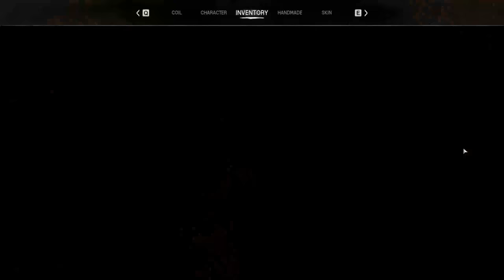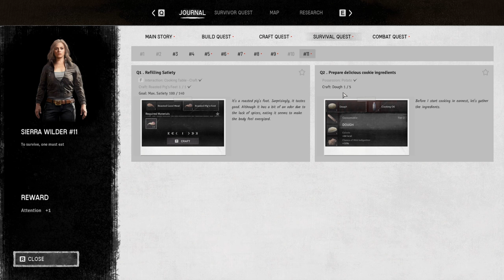Night of the Dead (PC) (78): Getting ready for the horde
We build traps, upgrade the base, chop down trees and research our skills.

We are going to be ready for the horde now, we have the ballista and the electric blender to make sure the horde will have hard time trying to slay me.